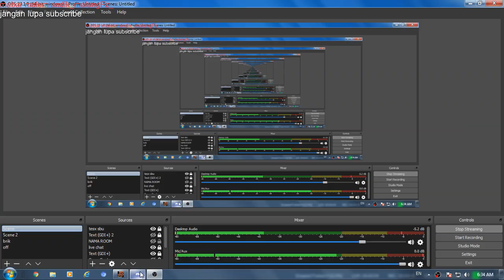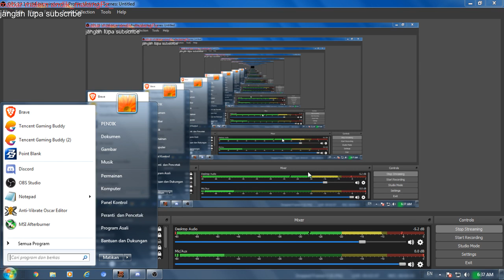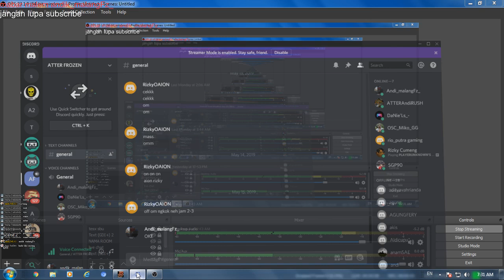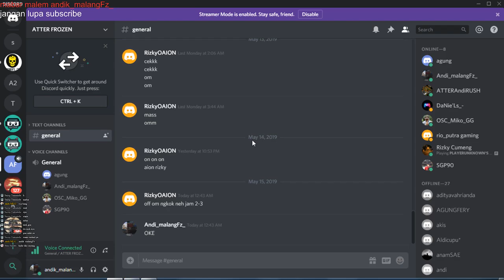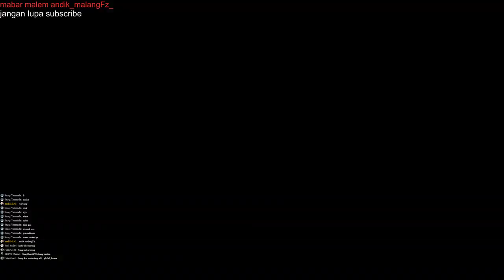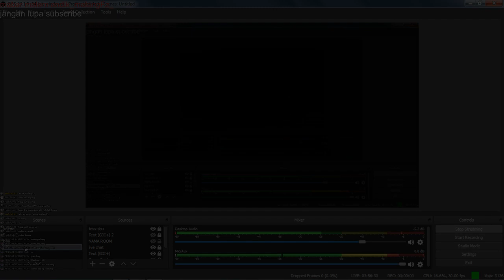KITA MAIN BERSIH